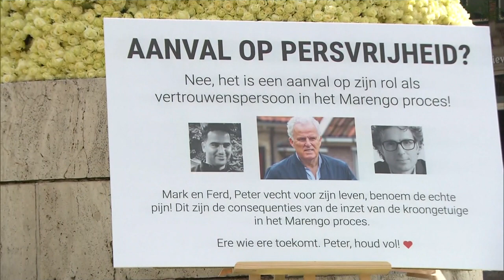Újabb fenyegetések miatt leállították a lelőtt holland újságíró csatornáját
A támadás hátterében valószínűleg a drogmaffia állhat.